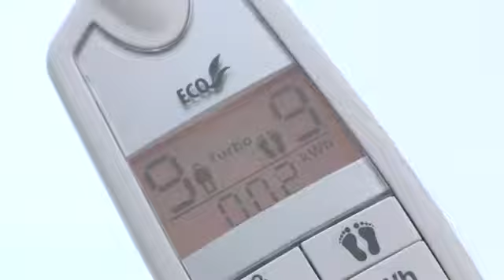Inventum elektrische deken HN197V